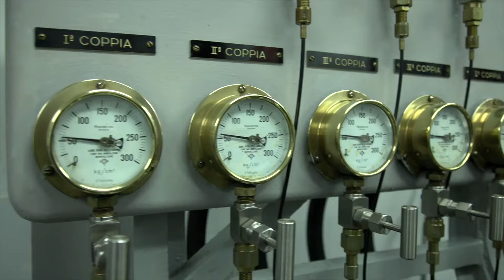Varo LSS Atlante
Il varo di una nave a Castellammare di Stabia è uno spettacolo unico, meticolosamente preparato dal lavoro dei nostri colleghi.

Una cerimonia di orgoglio e fatica, applausi e sorrisi, preghiere e rituali fino all’ultimo secondo, fino all’ingresso di Atlante in mare.
Un evento per celebrare l’impegno, la dedizione e la maestria delle nostre donne e dei nostri uomini.
Una giornata in cui essere fieri di fare parte di un Gruppo unito e internazionale, dal cantiere in cui storia e innovazione diventano una cosa sola.

Rivivi insieme a noi il varo di LSS Atlante, attraverso gli occhi e le mani di chi lo ha reso possibile.